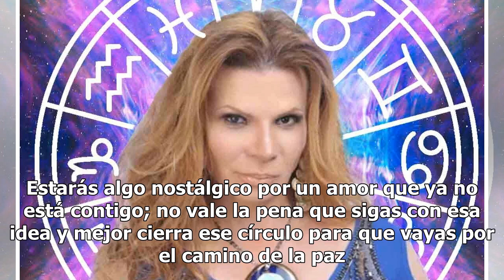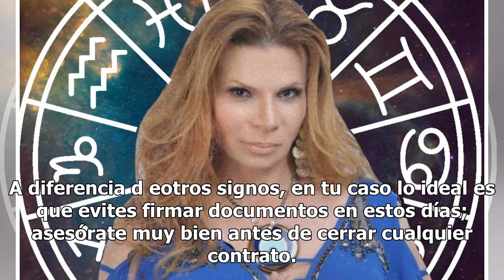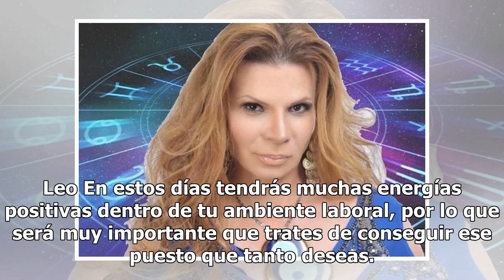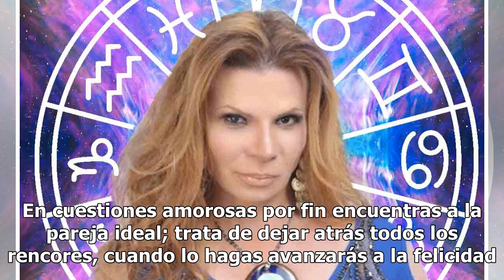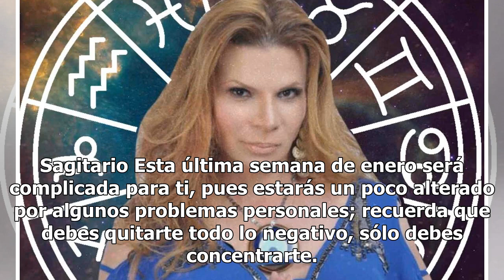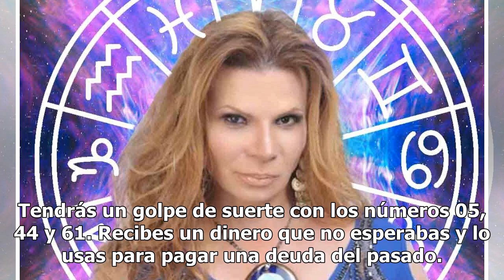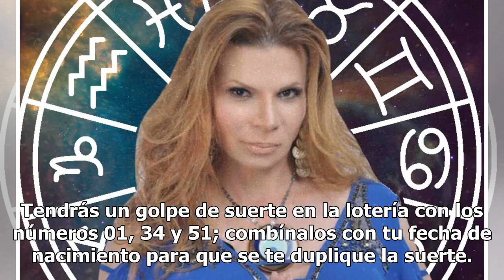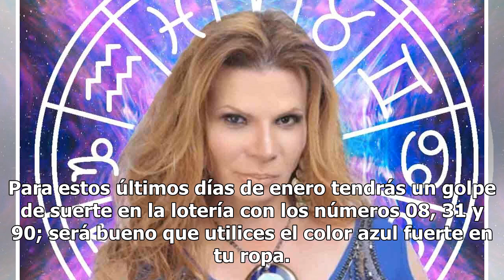Descubre qué te depara la semana con los horóscopos de Mhoni Vidente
El tiempo vuela y cuando menos lo imaginas esta semana termina el primer mes de este 2019, por lo que Mhoni Vidente aprovechó la oportunidad de revelar el futuro de los doce astros. En esta ocasión, Mhoni Vidente detalló los números de la suerte de los signos así como su planeta dominante durante la...